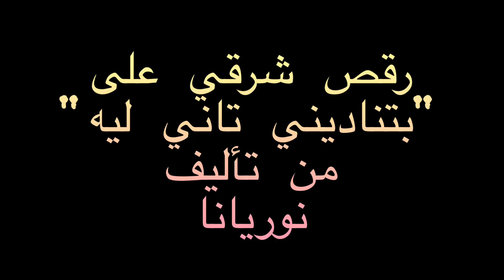Belly dance رقص شرقي|Betnadini tani le/بتناديني تاتي لي|yusra /يسرا|Choreography by me من تأليفي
☘️Hello oriental dance lovers :)

🔴The video was deleted by mistake, so I reposted it 🥺
هيدا الفيديو انمسح بالغلط ، فرجعت نزلته 🥺

☘️Hope you liked it ❤️ بتمنى يكون عجبكم